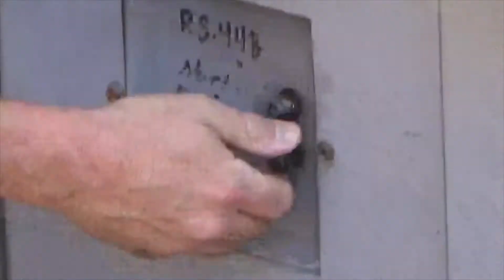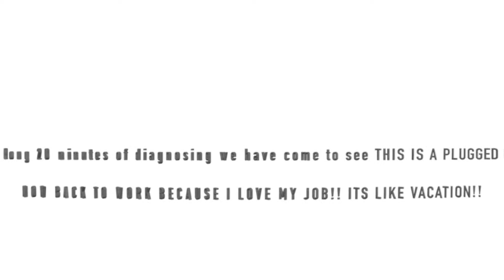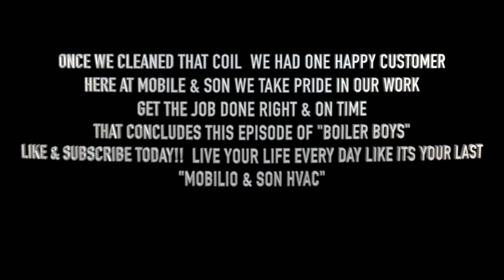BIG COMMERCIAL HVAC JOB EPISODE IN BRIDGEPORT CT!!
ON THIS EPISODE OF BOILER BOYS, WE GET TO SEE WHAT A COMMERCIAL JOB ACTUALLY ENTAILS!  JOE AND SEAN WILL BE FIGURING OUT A JOB THAT A COUPLE TECHS WENT OUT AND COULDNT FIX!!  LEAVE IT TO MOBILIO & SON HVAC "THE BOILER BOYS",  THEY WILL GET IT DONE!! CHECK THIS OUT!!!